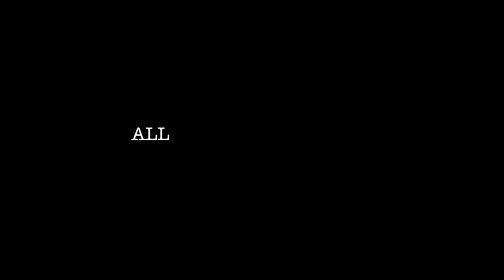Jazz Junction - Cheek to cheek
The Willingdon Sports Club, Mumbai.